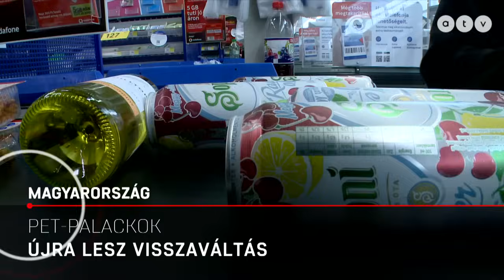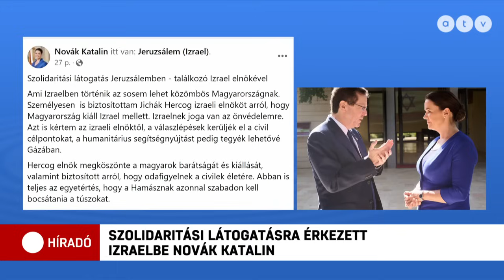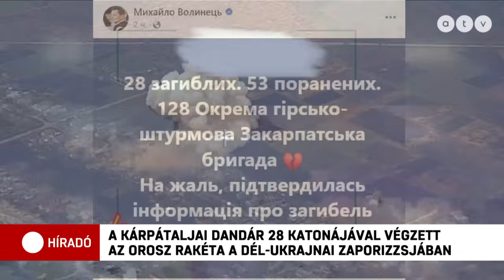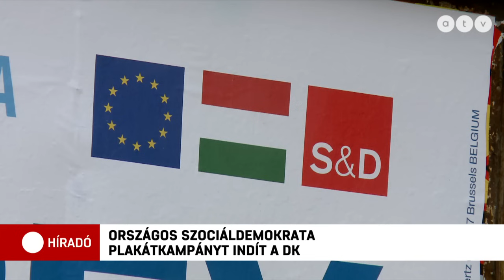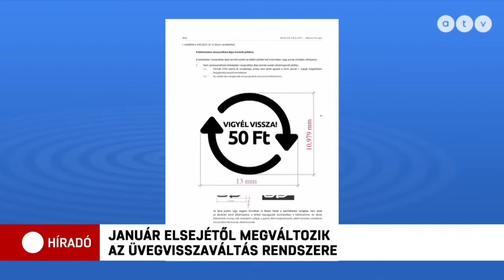Híradó - 2023.11.06. (teljes adás)